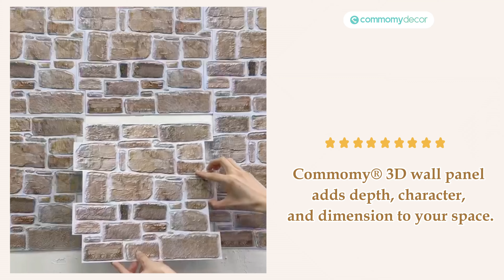Accent Wall Ideas | Interior Design | DIY 3D Peel And Stick Wall Tiles | COMMOMY DECOR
Upgrade Your Interior Design with 3D Textured Wall Panels.

Do you want to level up your interior design game? If so, you should look into 3D textured wall panels! Textured walls bring unique charm and texture to any room in your home that will give it a finished and polished feel. Unlike traditional flat walls, textured wall panels are designed to provide depth and character through a variety of patterns, colors, and textures. Whether you're going for a modern or rustic vibe, there's a panel out there that will fit your aesthetic.